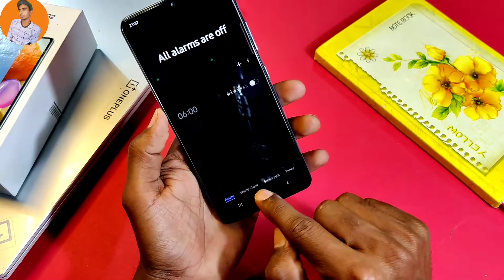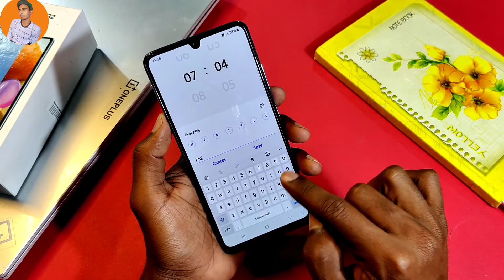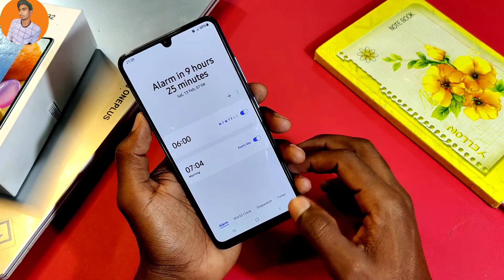How To Set Alram in Samsung Galaxy A52, Samsung Galaxy A52 Main Alarm Kaise Lagate Hain